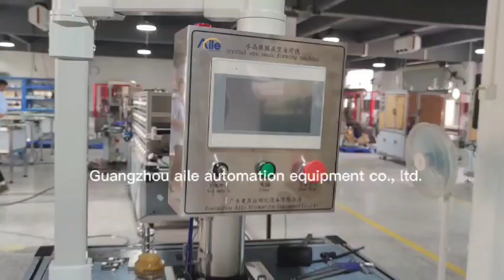Automatic eye mask machine assembly site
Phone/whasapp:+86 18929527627